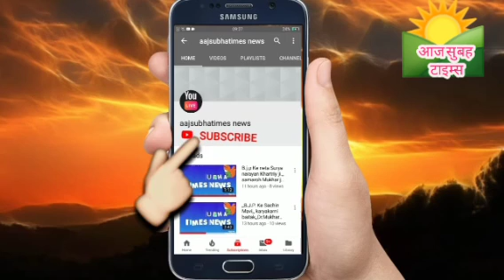आओ चले सुबह सुबह 🌲🌳🌴🌲🌳🌴🌲🌳🌴🌲🌳🌴🌲🌳🌴 लगाने अपने लिए और जगत के सभी देशवासियों के स्वस्थ जीवन के लिए lll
llआओ मिलकर सुबह सुबह पेड़ पौधे लगाये सभी मानव जीव जंतु को स्वस्थ जीवन के साथ खुशिया मनाये पेड़ पौधे अपने घर के आस पास लगते रहे ll
सभी देशवासियों को जागना चाहता हूँ ll नही जागे तो धरती पर तरह तरह की बीमारिया जन्म लेना सुनिशित है जिस तरह से भूख लगने पर सभी मानव जाति को l अपना पेट भरने के लिए खाना चाहिए ll उसी तरह धरती माँ को स्वछता और शुद्ध हवा , शुद्ध पेयजल चाहिए lll जो की हम सब ही धरती माता को ll गन्दगी फैला कर विभिन्न जगहों पर गन्दा कर रहे हैं हम सभी देशवासियों को कूडा करर्कट हर जगह पर न फेके ll कूडा करर्कट हर जगह फेकने पर यही कूडा करर्कट सड़कर बदबू आने लगता है और हम सभी देशवासियों को शुद्ध हवा नही मिल पता है तो देशवासियों जागो सुबह सुबह उठो और शुद्ध हवा के लिए प्रतेक दिन पेड़ पौधे लगते रहे ll यही संदेश लेकर हम सभी को शुद्ध हवा लेकर सभी के घर घर तक पहुँचती है और सभी पेड़ पौधे लगाने वाले को स्वस्थ जीवन के लिए खुशिया बिखेरती है आपको भी और आपके सभी परिवार को धरती पर सभी जन जन तक एक खास मुश्कान देने के लिए नई दिशा नई उमंग की सुबह निर्माण करती है llll